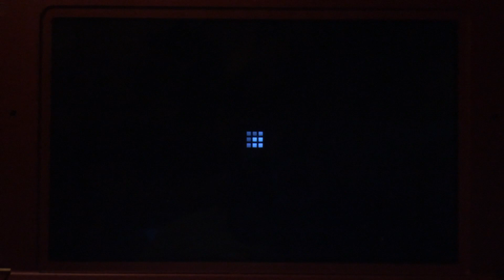Music but it’s all Miis I GOT NO IPHONE